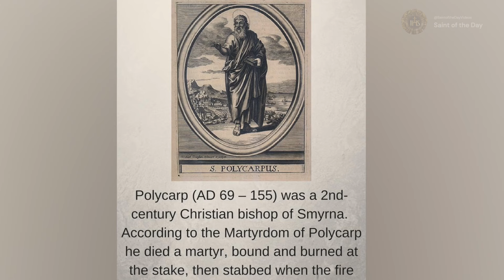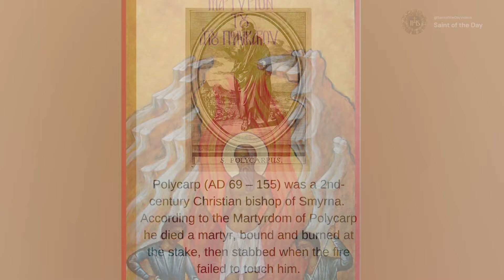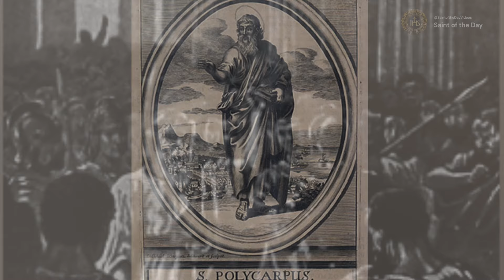Saint Polycarp, Bishop and Martyr - January 26th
Born: 69
Died: 155

Attributes:
Wearing the pallium, holding a book representing his Epistle to the Philippians

Patronage:
Earache Sufferers

Thurston, H. J., & Attwater, D. (1956). Butler’s Lives of the Saints (4 Volume Set) (Rep Rev, Vol. 1) [PDF]. Christian Classics. ST. POLYCARP, bishop of Smyrna, Martyr - JANUARY 26.pages: 167-170